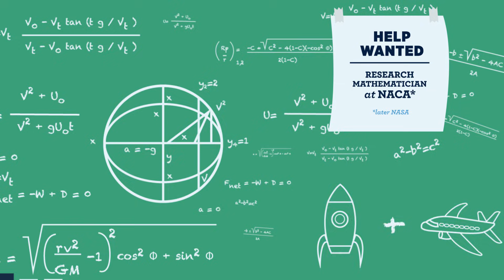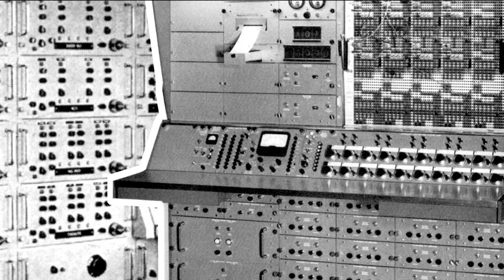Hidden Stories: Dorothy Vaughan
The story of Dorothy Vaughan, a groundbreaking African-American mathematician and human computer who worked for NASA and helped put humans on the Moon. Produced by Morehead Planetarium and Science Center and students from the UNC-Chapel Hill School of Media and Journalism